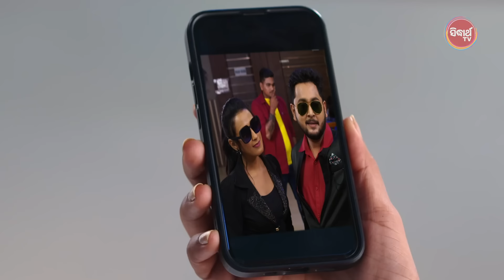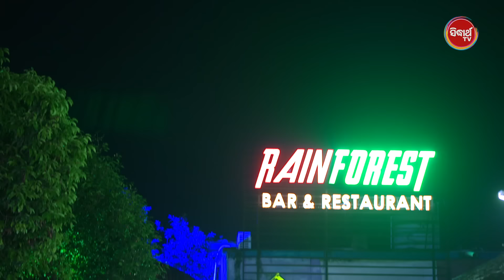MECHANIC DIDI - ମେକାନିକ ଦିଦି Full Episode - 136 | New Mega Serial - Likun & Sulagna | Sidharth TV